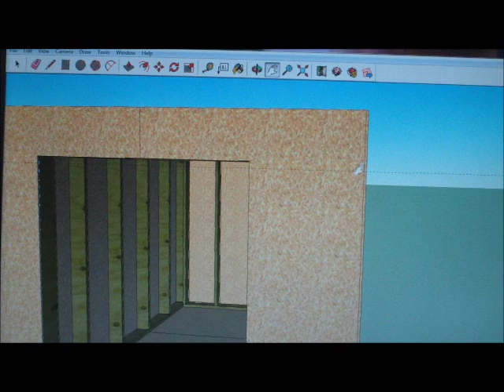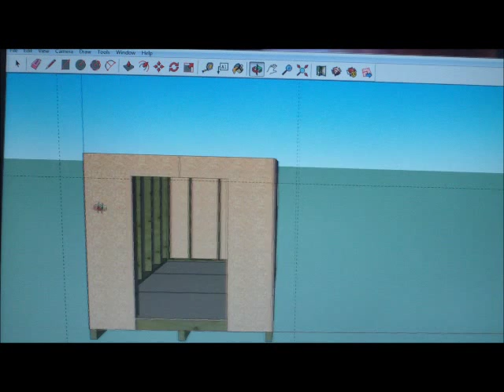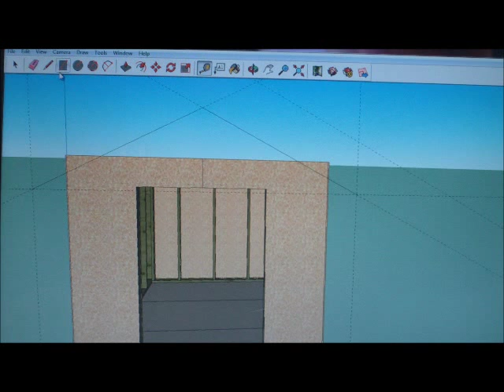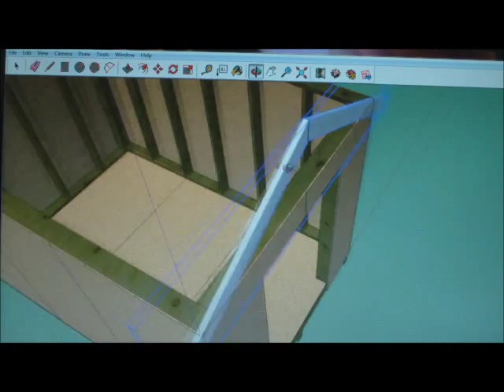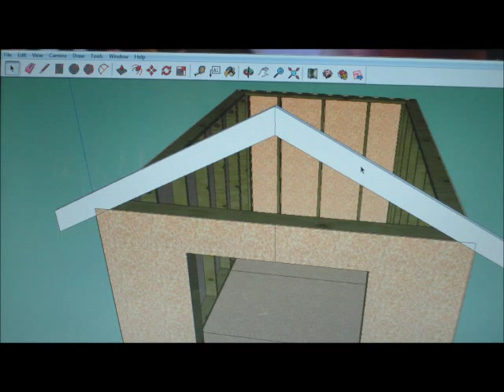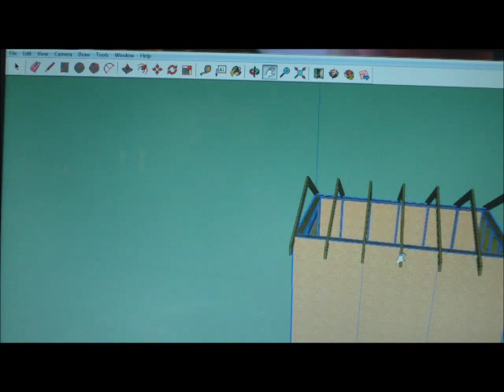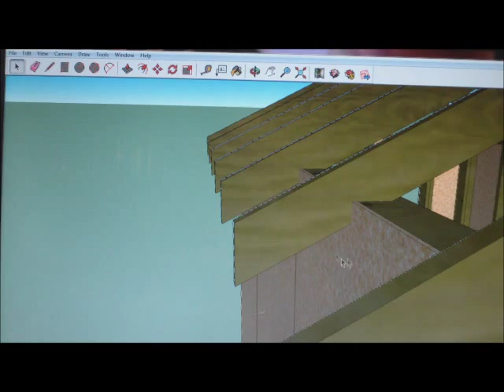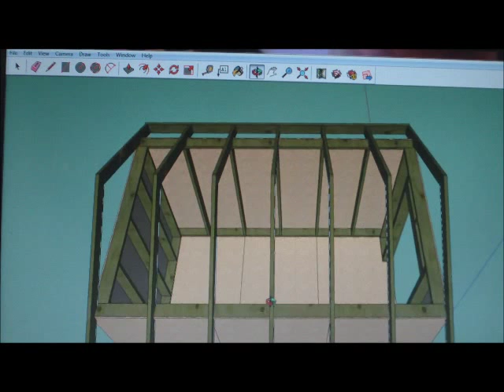How To Draw A Shed In Sketchup Part 4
In this video, I will show you how to draw a shed in sketchup. In this part I will show you how to draw and layout roof rafters.